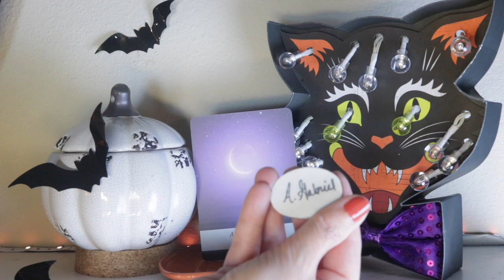Angel Daily Message October 28, 2020